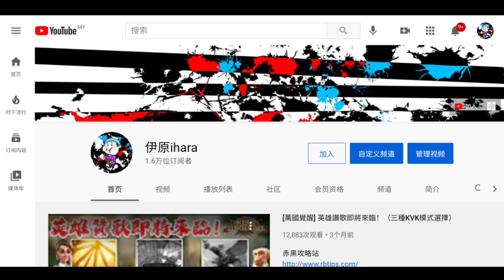[萬國覺醒] 鼻屎之術沒用了？